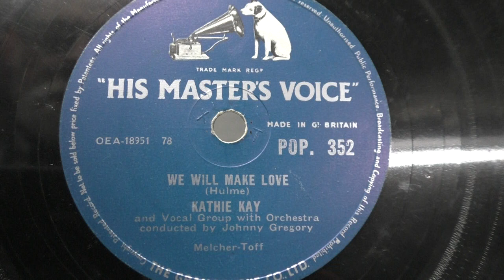Kathie Kay: Whe will make love. (1957).